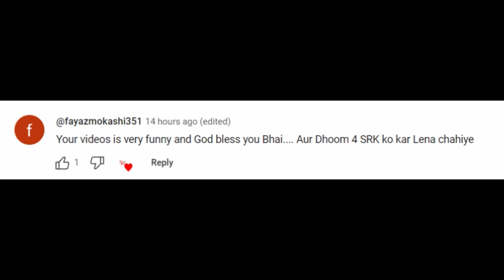Shaitaan Trailer Reaction - Ajay Devgn | Bollywood reaction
Shaitaan Film Trailer
New Bollywood Trailer
Ajay Devgn R Madhvan ki Film